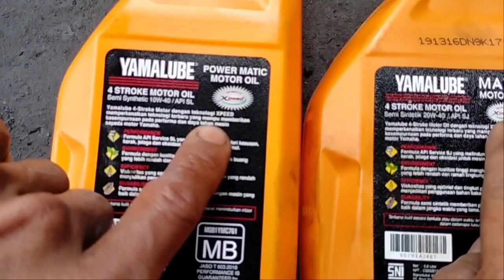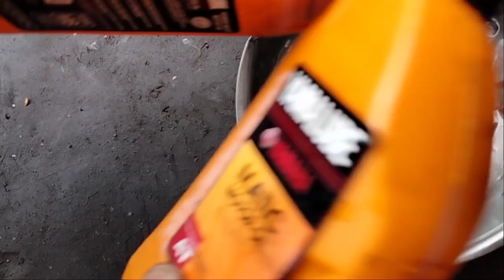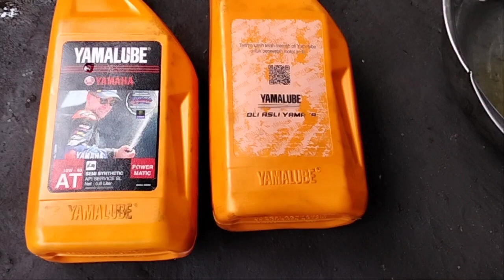MASIH MAU PAKE OLI MERK LAIN..? || INI PERBEDAAN OLI BELI ONLINE DAN BELI OFFLINE